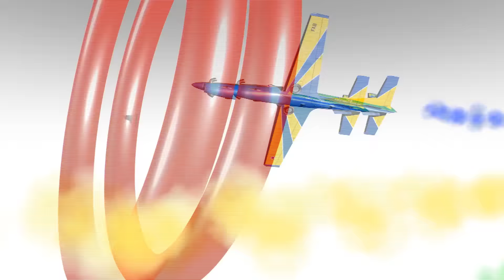RIO 2016 - FAB conta com 39 atletas nas Olimpíadas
A Força Aérea Brasileira (FAB) conta com 39 atletas na disputa dos Jogos Olímpicos no Rio de Janeiro. Os militares fazem parte do programa de alto rendimento, uma parceria entre os ministérios da Defesa e do Esporte.